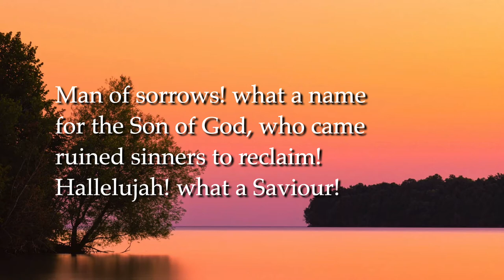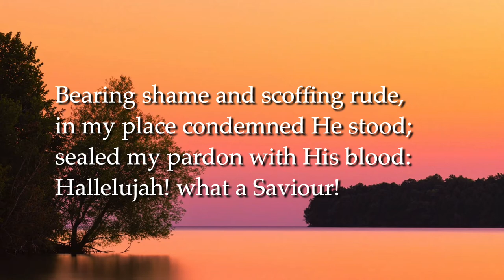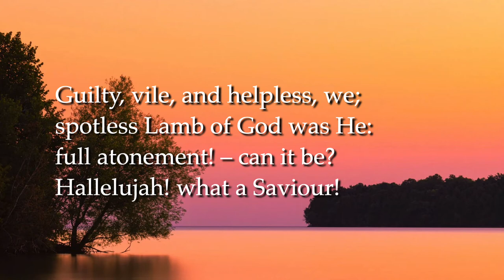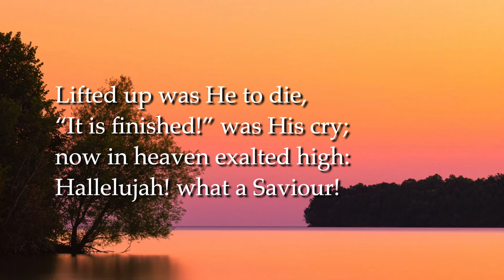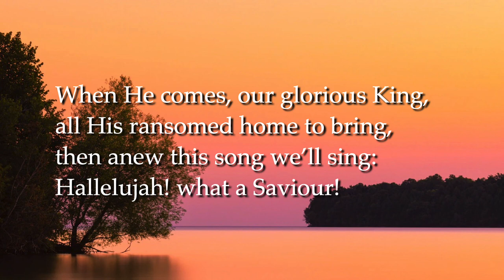Man Of Sorrows (Hallelujah! What A Saviour!)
Tune: BURNEY LANE, Roger Jones (1948 – )
Words: Philipp Paul Bliss (1838 – 76)
Performance: Soloist Anne Linstrum with Massed Choirs at the 11th Festival of Evangelical Choirs (21 July 1991 in the Royal Albert Hall, London)